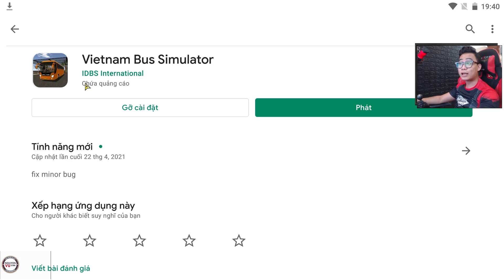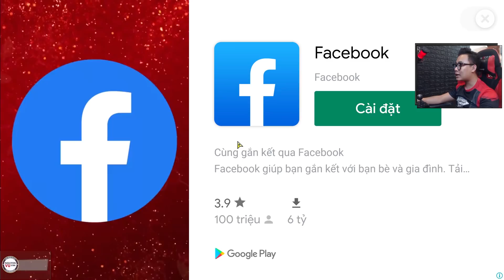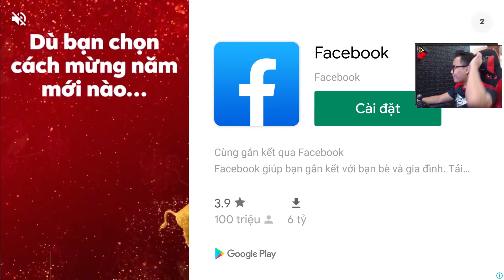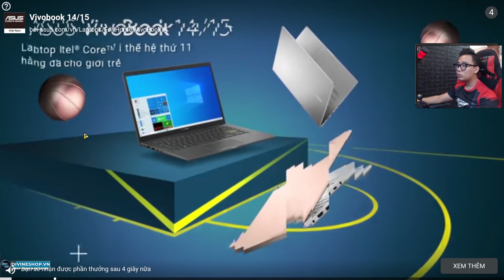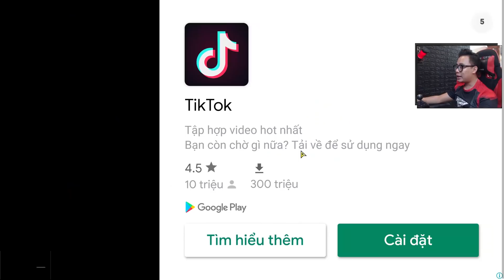Trải Nghiệm Game "Vietnam Bus Simulator" Hoàn Toàn MIỄN PHÍ Cho Điện Thoại